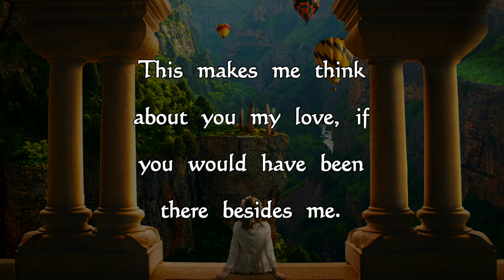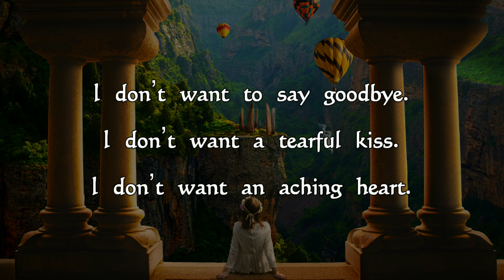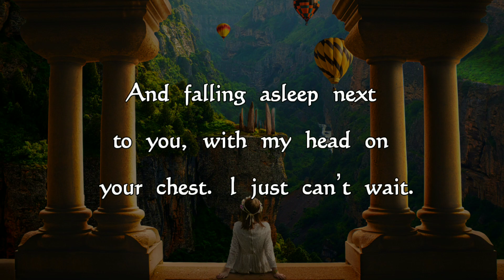I Just Can't Wait 💔Miss You My Love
I wish you’re always here next to me. I can’t wait until you’re here. Share this Emotional love poem to Your most lovable one. LDR. DM&DF love Message.